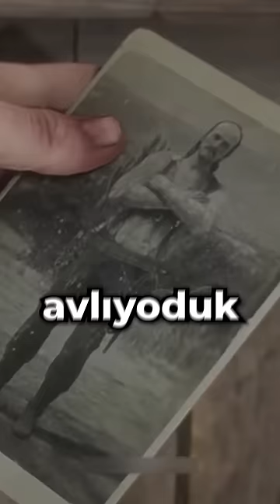RDR2'de Oyundan Çıkartılan Detaylar | Bölüm 2..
Intro Animation from StrangeMan
Mad Respect ❤️